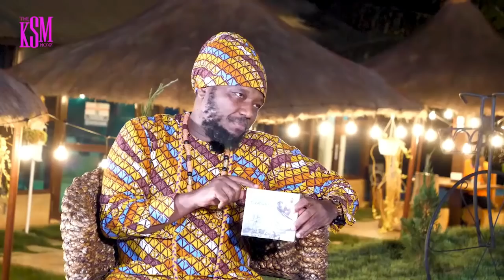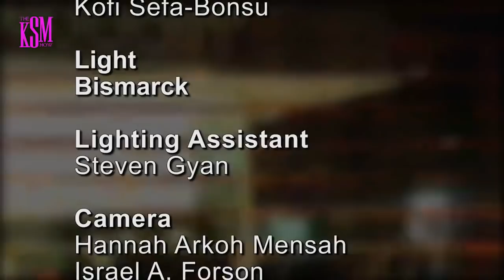KSM Show- Blakk Rasta talks about Career, Family and GH “Politricks”